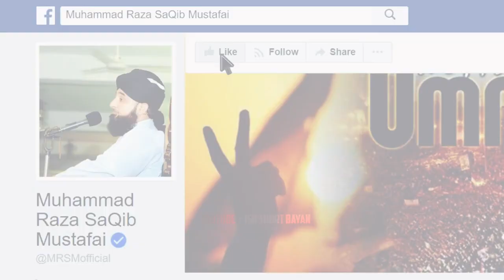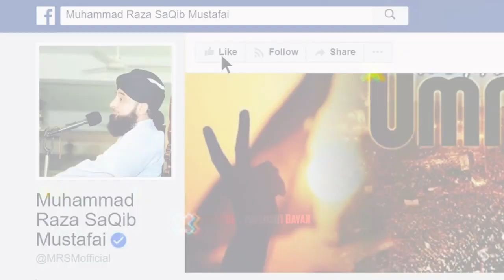Eid Ul Fitr Bayan | Eid Ul Fitr Khasoosi Paigham | by Raza Saqib Mustafai Bayan